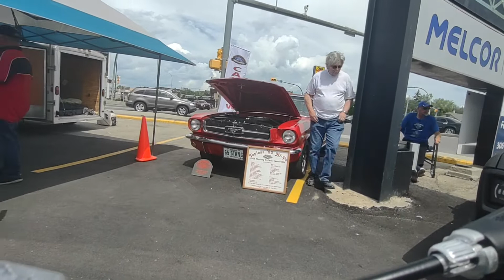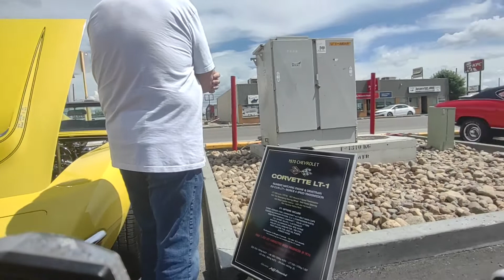July 10, 2022 Regina: Car Show and Shine